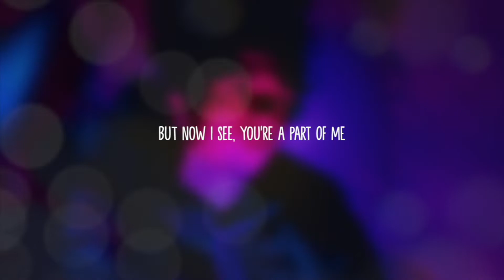BED OF ROSES - OFFICIAL RELEASE DATE AND TRACKLIST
FEATURING
Grace Sandoval (Vocalist)
Lucius Meyers (Vocalist/Writer) ~ @LuciusMeyers
Nicky Condon (Vocalist/Writer/Producer)
Mirabel Chin (Vocalist/Writer)
Remember4Ender (Writer/Vocalist) ~ @Remember4Ender
Violaroo (Vocalist/Writer) ~ @Violaroo
Quentin Marcus (Vocalist/Writer)
Eddy Tobin (Producer/Instrumentalist)
DForDeejay (Vocalist) ~ @DforDeejay